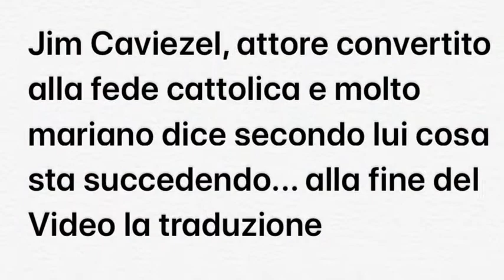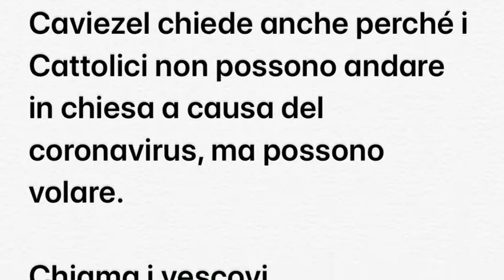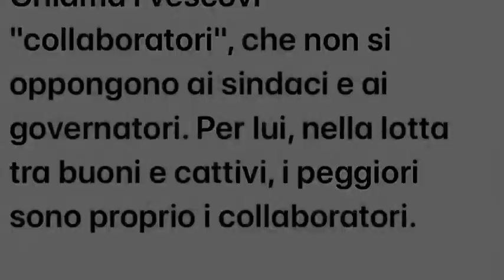CHIESE IN FIAMME! PASTORI E VESCOVI TACCIONO! ATTORE JIM CAVIEZEL NE PARLA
Jim dice che nella Chiesa ci sono tanti farisei, tanti Ponzio Pilato e tanti Giuda. Le chiese bruciano e tanti pastori, sacerdoti e vescovi tacciono!

“Abbiamo questa cosa chiamata cultura dell'annullamento, se i Cristiani non fanno attenzione, verrà annullato anche il Cristianesimo", ha detto Jim Caviezel, meglio noto per aver interpretato Gesù nel film La Passione di Cristo (2004).

Ha detto a FoxNews.com (17 settembre) che i vescovi Cattolici lasciano che le chiese vengano bruciate e le statue vengano distrutte senza dire nulla!!!

Si lamenta che le chiese sono state chiuse e amici hanno commesso durante questo periodo suicidio mentre sarebbe potuto essere d’aiuto andare in chiesa. Dice che la chiesa fa bene anche contro l’infermità mentale.

Per Caviezel, è una "vergogna immonda" che non si possa dire la differenza "tra un prete, un vescovo o un politico”.

“Si chiama tepidezza, Cristo ha un posto molto speciale per loro, e loro lo sanno."

Caviezel chiede anche perché i Cattolici non possono andare in chiesa a causa del coronavirus, ma possono volare.

Chiama i vescovi "collaborattori", che non si oppongono ai sindaci e ai governatori. Per lui, nella lotta tra buoni e cattivi, i peggiori sono proprio i collaboratori.

Film consigliato con attore Jim Caviezel oltre al film PASSIONE DI CRISTO (di Mel Gibson) il film INFIDEL (sulla persecuzione dei cristiani) trailer